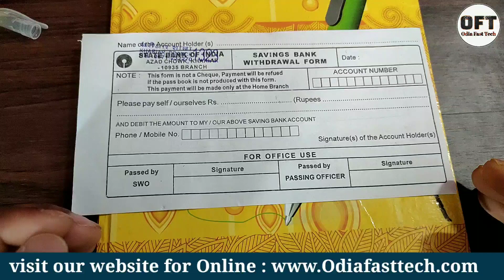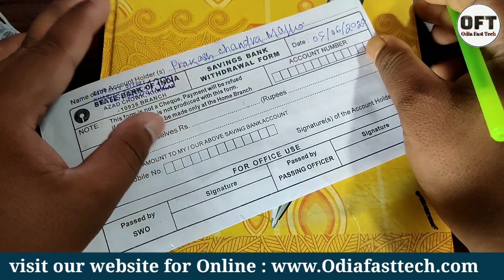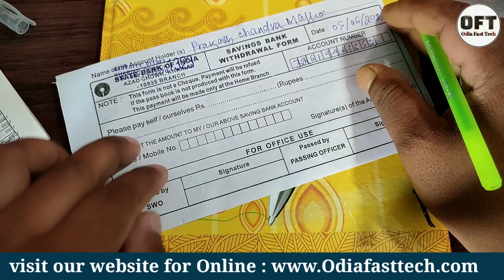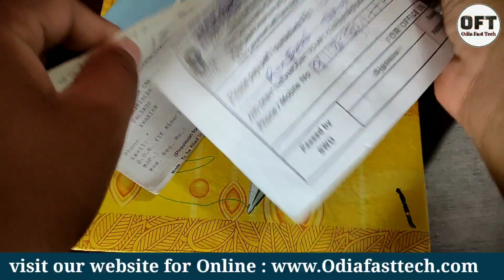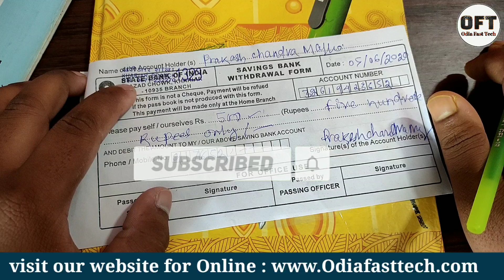How to fill up SBI withdrawal form | SBI withdrawal form fillup Odia